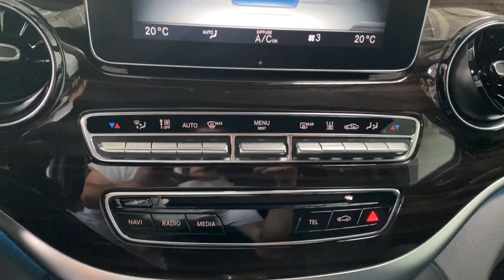Mercedes-Benz Třída V - 300d*4M*L*AVANT*AMG*CZ*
Výbava: Avantgarde, AMG exteriér, Nezávislé topení, vyhřívaná/ventolovaná přední sedadla, adaptivní tempomat DISTRONIC, As. dopravního zančení, brzdový asistent, as. sled. mrtvého úhlu, as. sledování bdělosti,  as. jízdy v pruzích, bluetooth, satelitní navigace, 360° kamera, panoramatické okno, asistent jízdy z kopce.